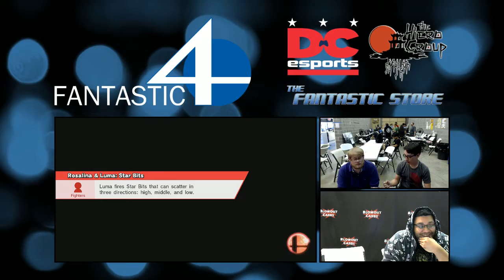Fantastic Weekly #7 - WR2 - Z8 (Rosalina, Bowser) vs. Primid (Fox)